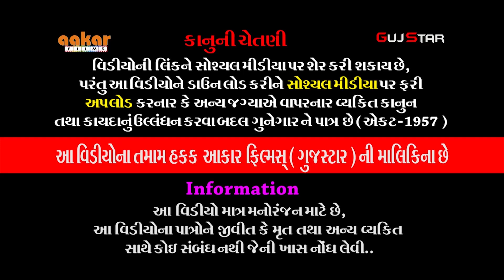ભાડુકીયાના પીર[ 21 ] જય ખોડીયાર રામામંડળ ભાડુકીયા, Live - Zala Parivar, Nana Mova,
ALBUM :-   BHADUKIYA  NA PIR
ARTIST :- jay khodiyar ramamndar bhadukiya all artist
MUSIC :- live
PALCE :-  Zala Parivar , nana mava - rajkot